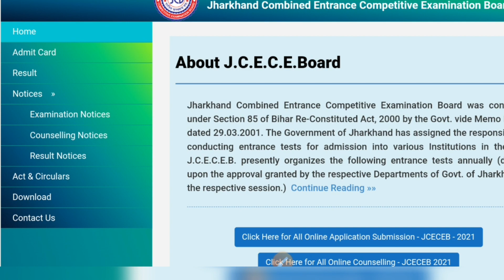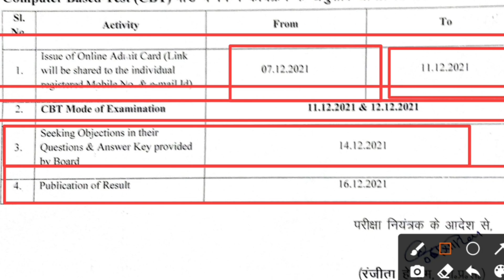Jharkhand B.sc nursing admit card 2021 release | JCECEB 2021 admit card out